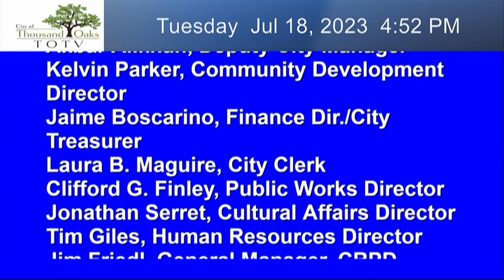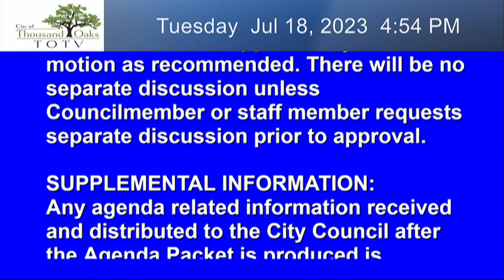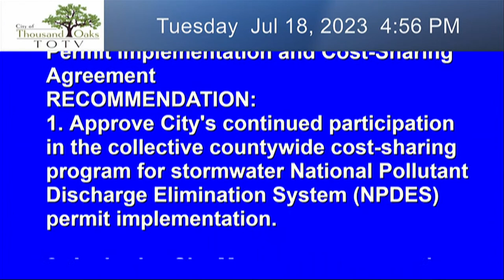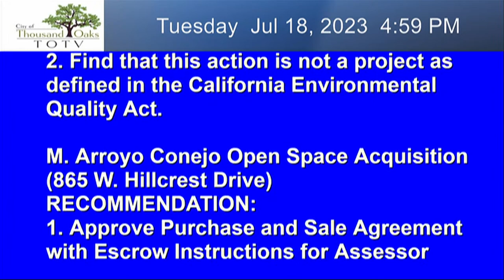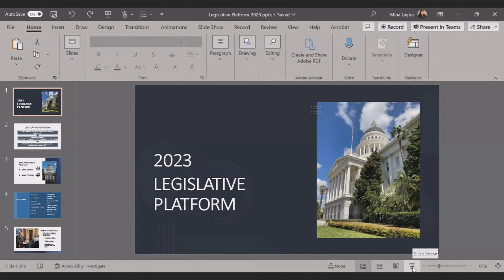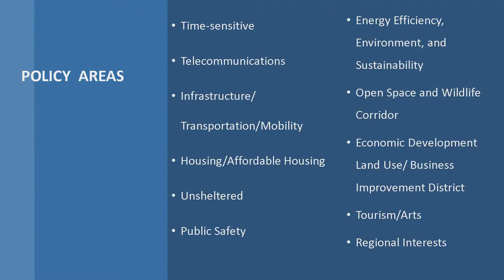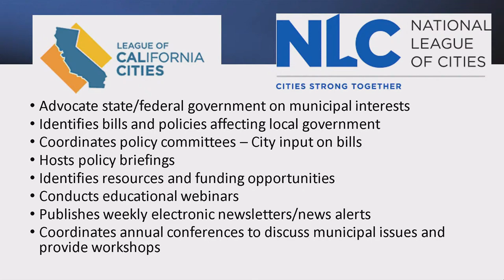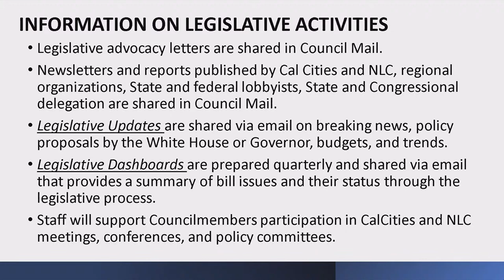Thousand Oaks City Council Regular Meeting - July 18, 2023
Thousand Oaks City Council Meeting - 7/18/23